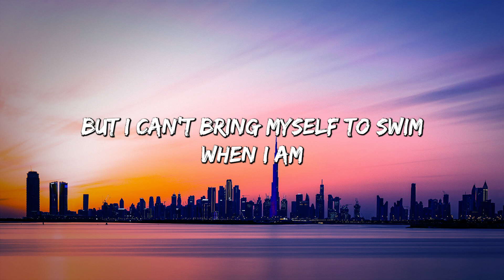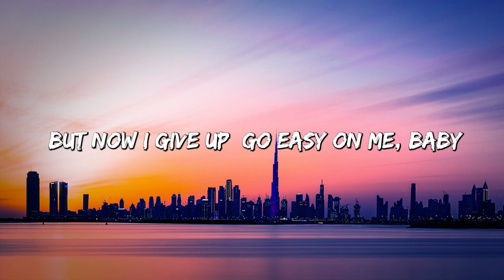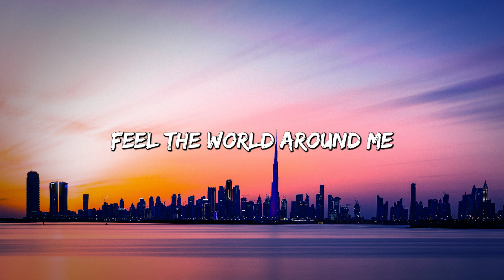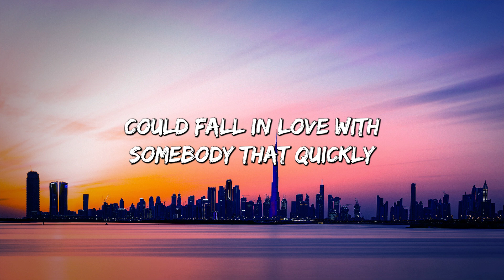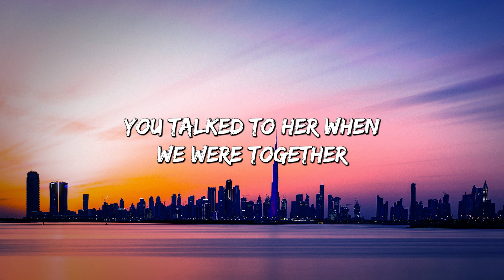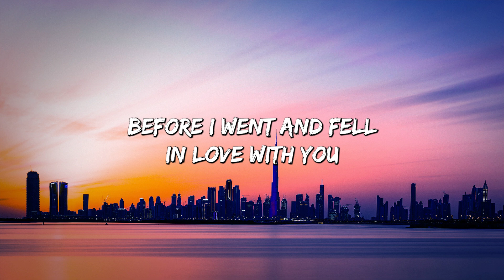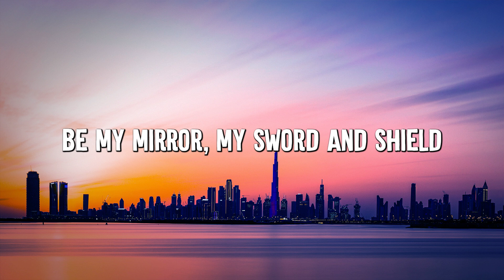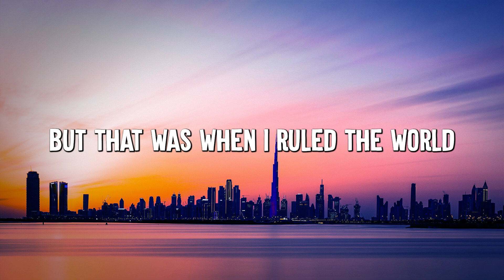Easy One Me - Adele (Lyrics) || Olivia Rodrigo, Taylor Swift, Coldplay (Mix Lyrics)